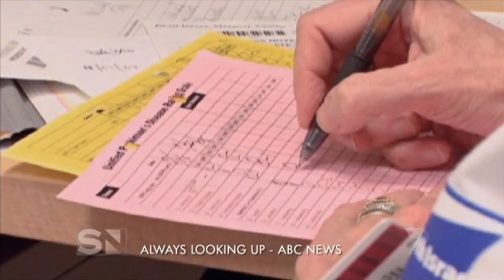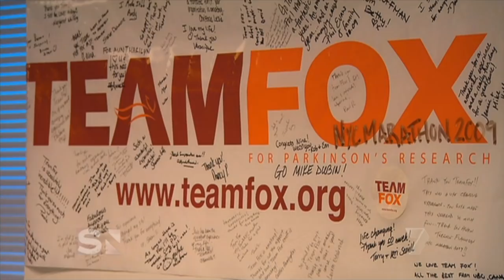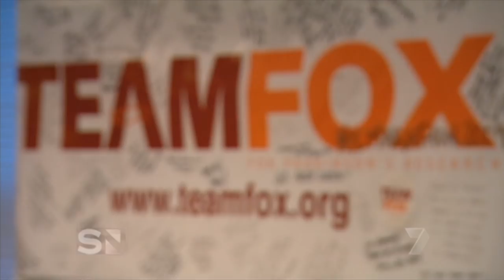Michael J. Fox Life-Love+Parkinson's Interview 2012 [HD] 7